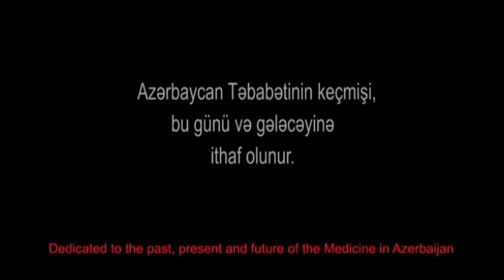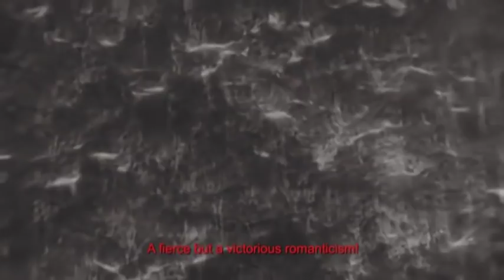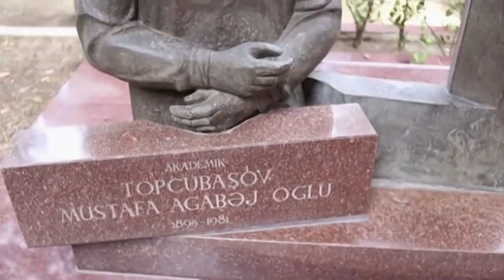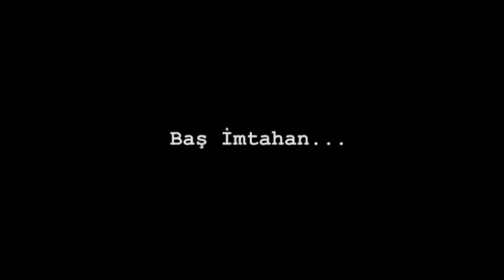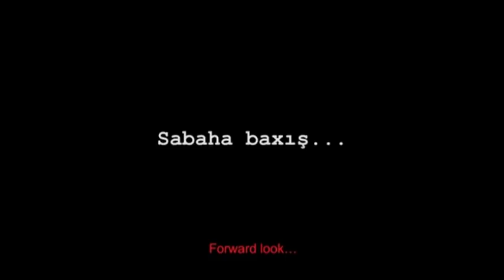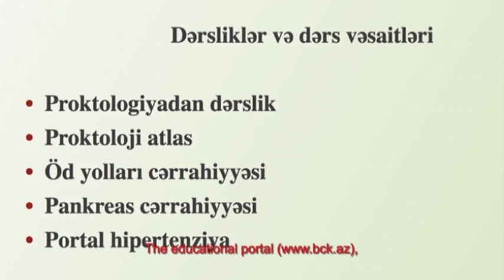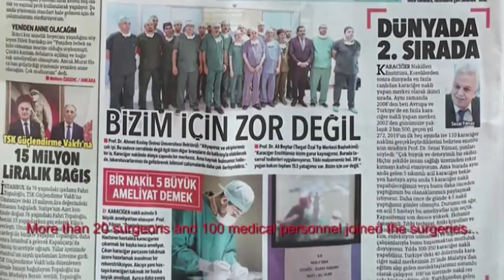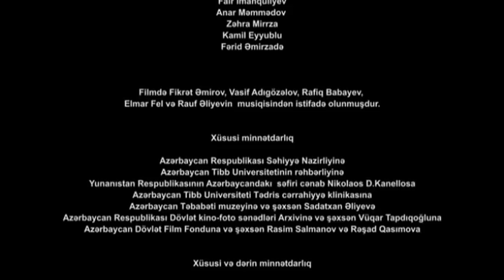"Halallıq" - 1-ci Cərrahiyyə Kafedrasının 100 illiyinə həsr olunmuş film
Azərbaycan Tibb Universitetinin 1-ci Cərrahiyyə Kafedrasının 100 illik yubileyinə  həsr olunmuş film